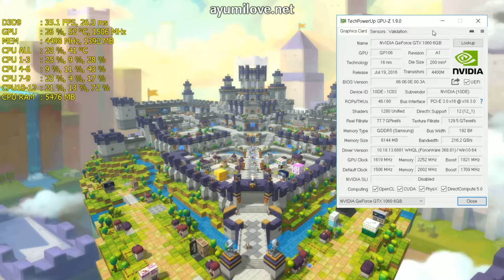Ayumilove GTX 1060 MapleStory 2 - Ultra 1920x1080p Benchmark